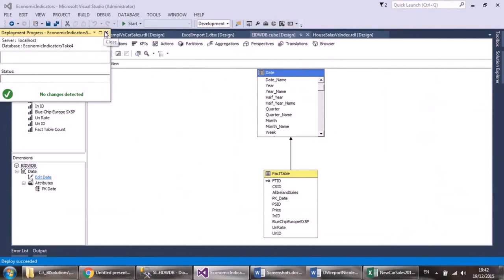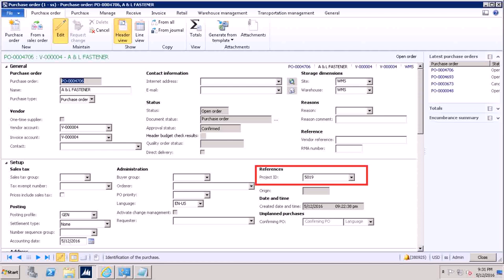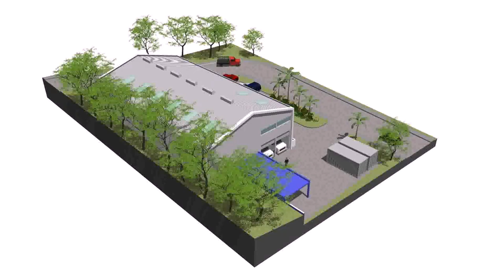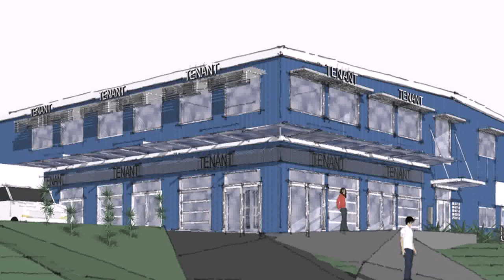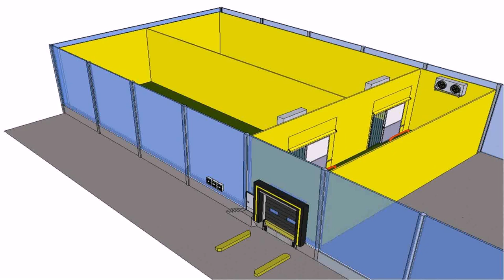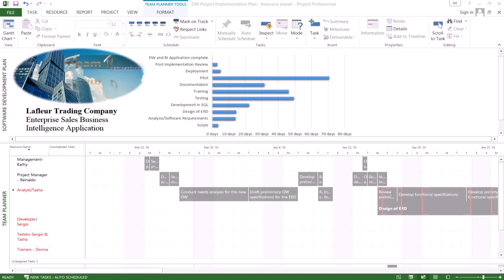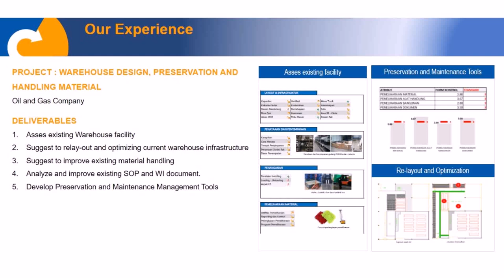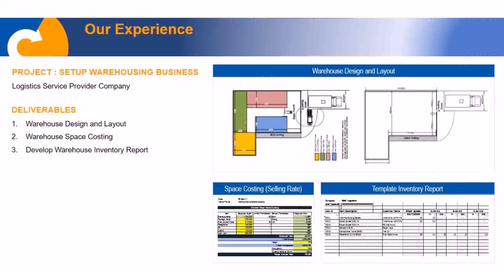Warehouse Design Project (see description) (see description)